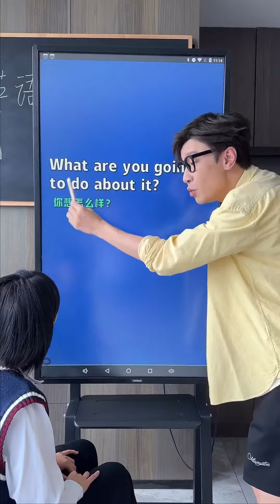How do you speak English fluently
The videos I post are the videos I like, and I want you guys to watch it because they're cool.

And will surely make you feel happy 😊

Stay happy and make others happy by sharing it with them 😊 💖